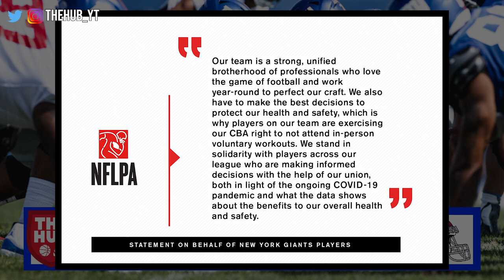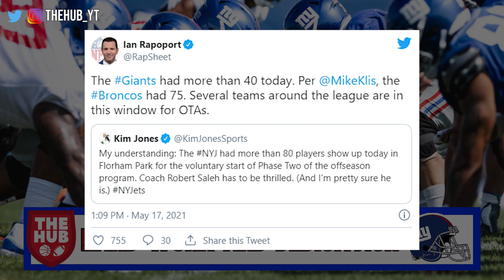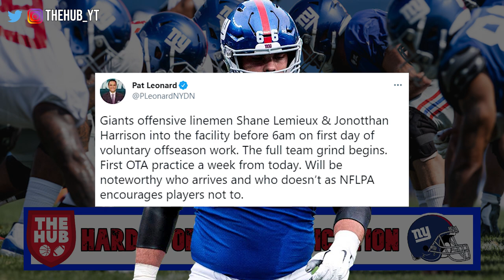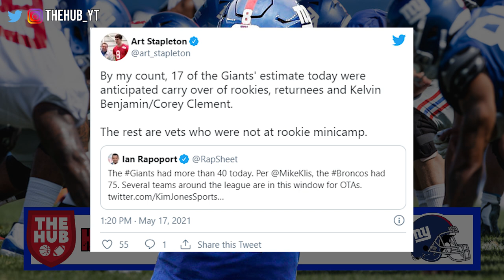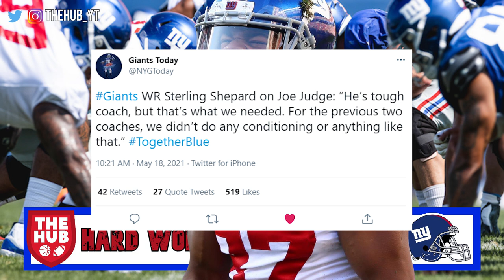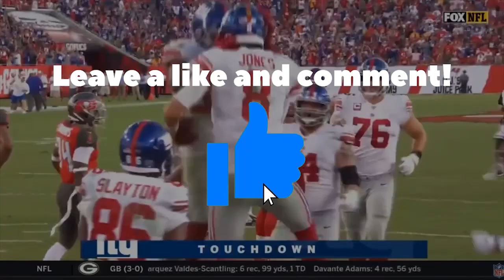40+ Players Turnout at Giants Camp and Shepard talks old regimes